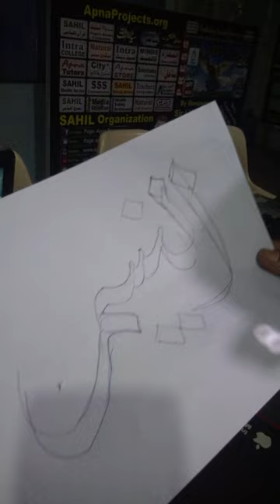Al Naseem Arts